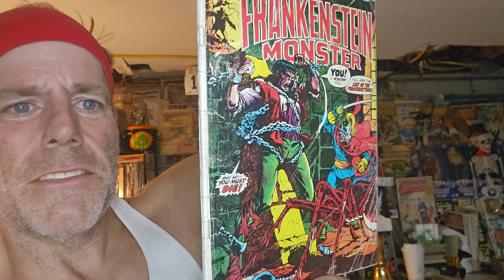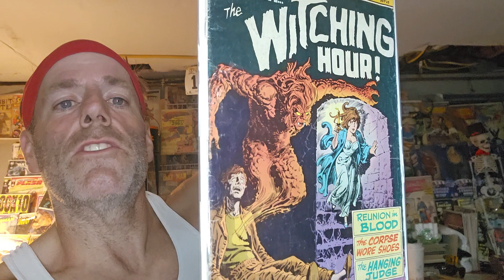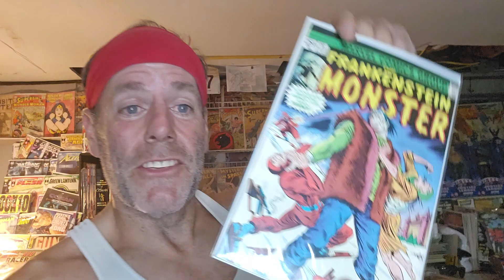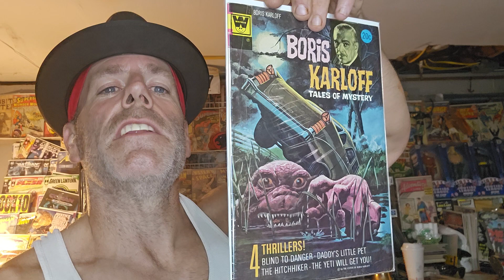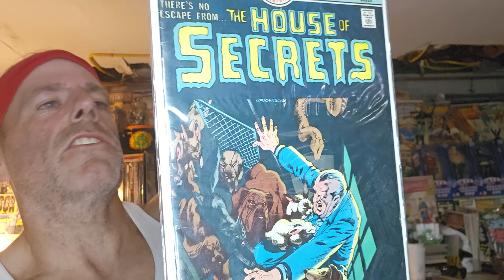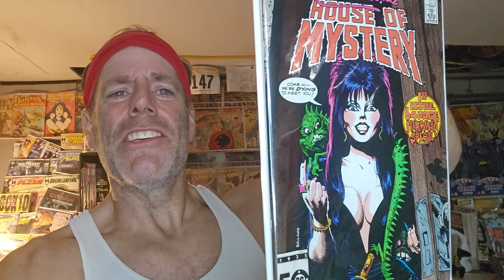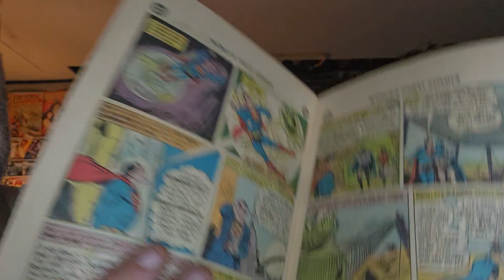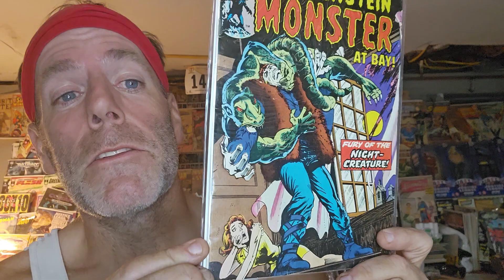Halloween in the Hawksnest!